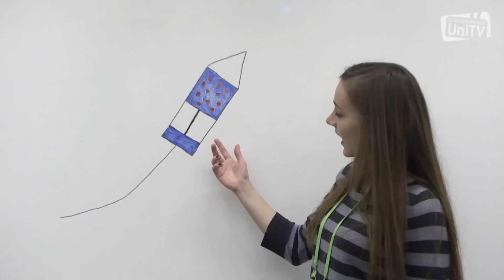Imogen Ruddock Showreel